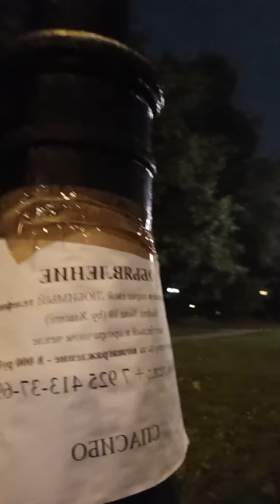жизнь курьера в Москве. ремонт - тоже работа! заработай миллион за месяц!!